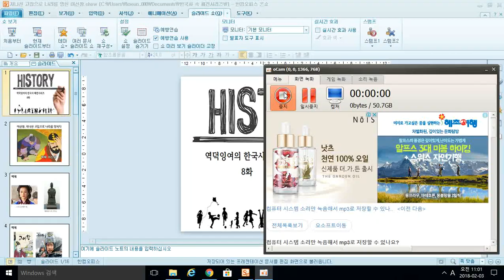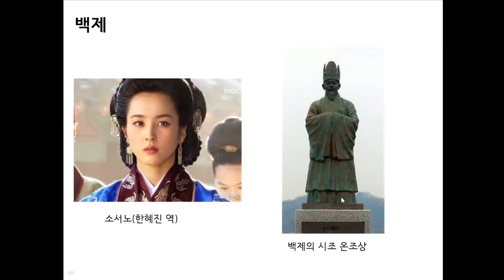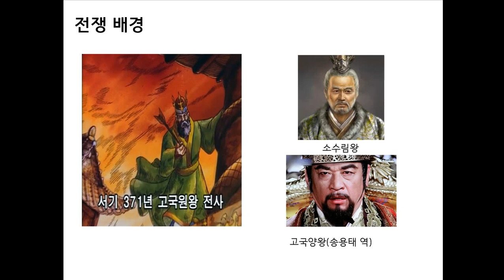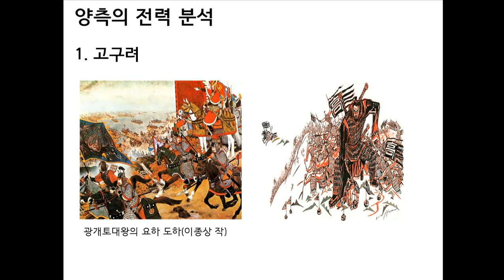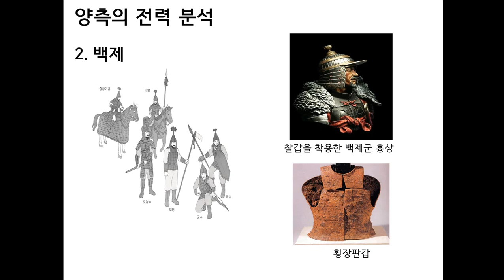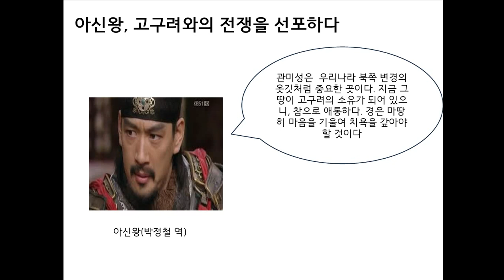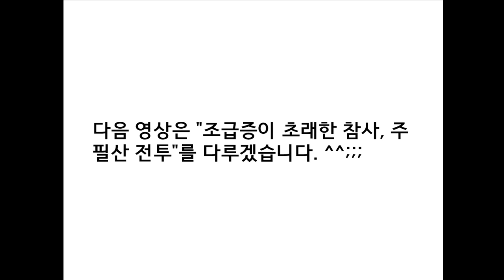한국사 패전시리즈 #08 지나친 고집으로 나라를 망친 아신왕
광개토대왕에게 맞서 싸운 근성가이 아신왕의 이야기입니다. 재밋게 봐주세요 ^^;;